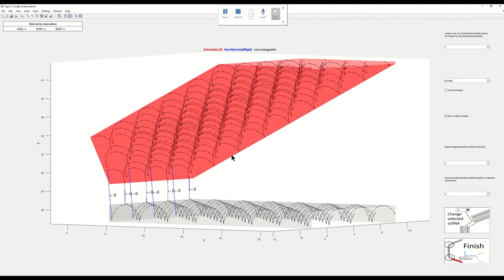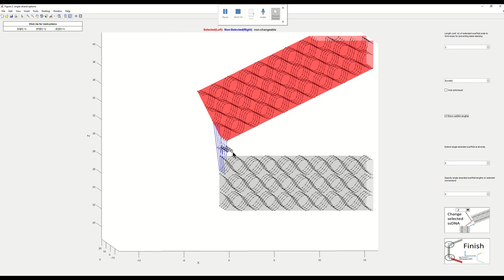A6. The single-stranded scaffold GUI.